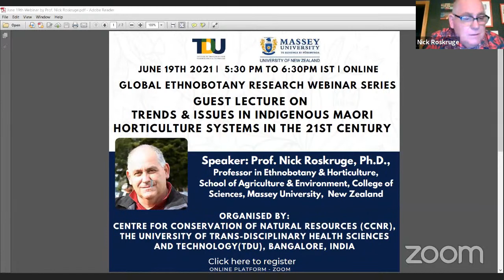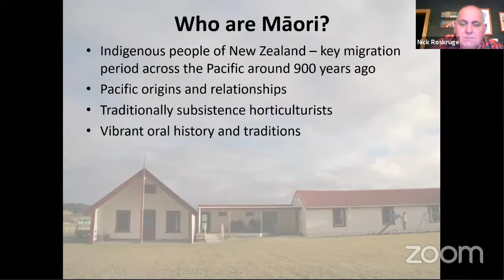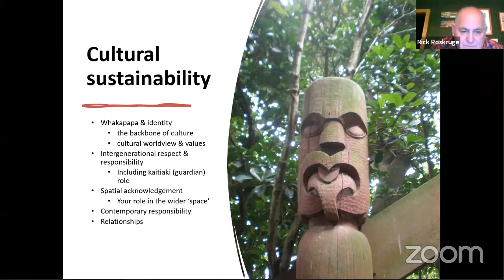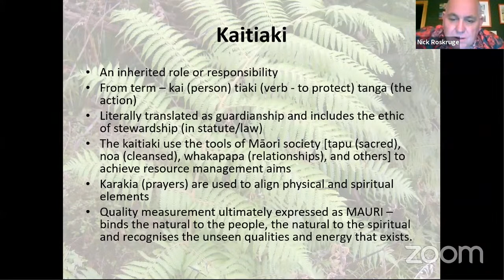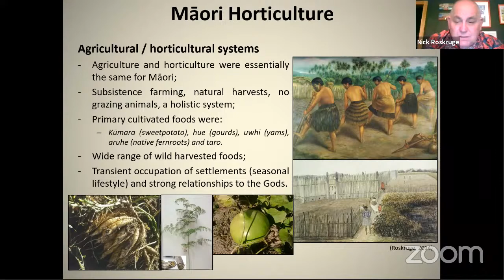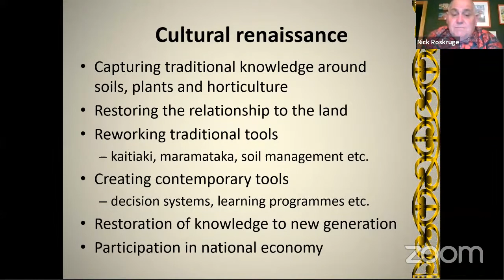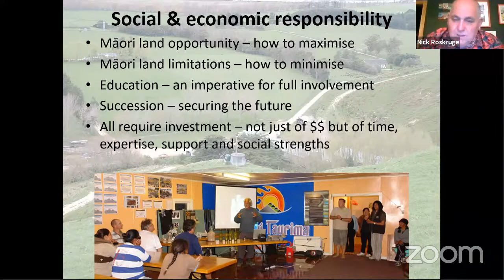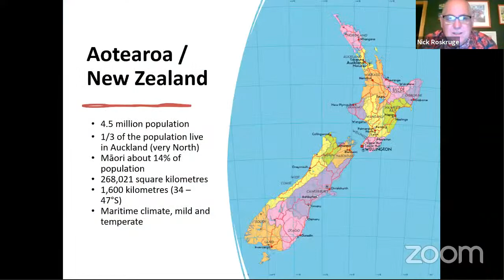Trends and Issues in Indigenous Maori Horticulture